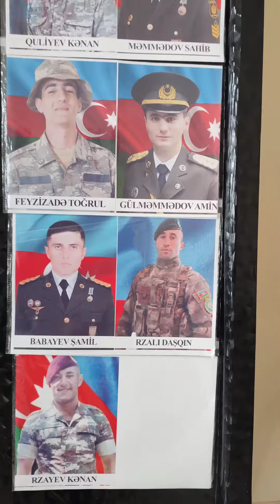Culfa rayon Şəhidləri. Şəhid Rzalı Daşqın.